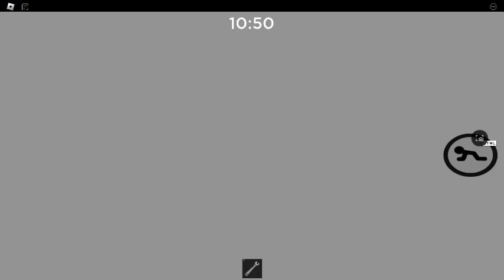Helping PPL Get ??? Badge And skin EP.3 (Part 2)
This video isnt really Helping People. Its just mainly For Me because my Friend said i needed to do Tio On a alt solo. This is part one because the video that i recorded on OBS (not sponsored) and stopped recording because full disk space. Part 2 Is coming out too.